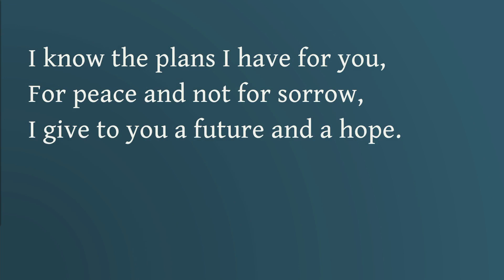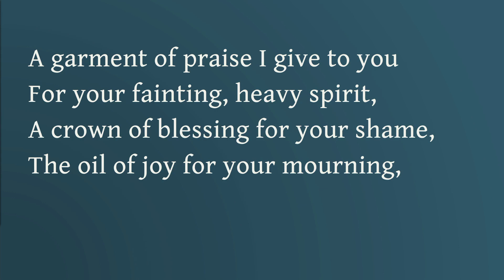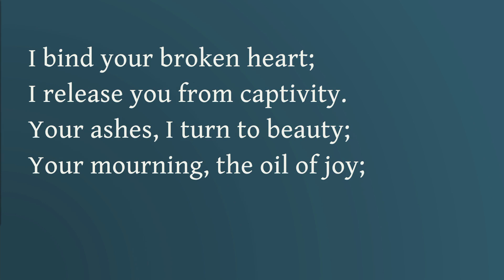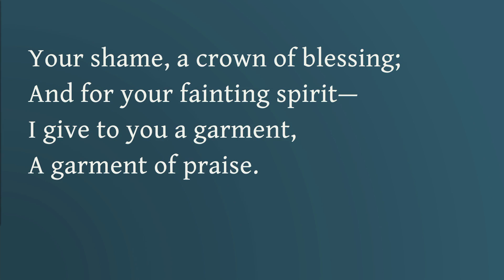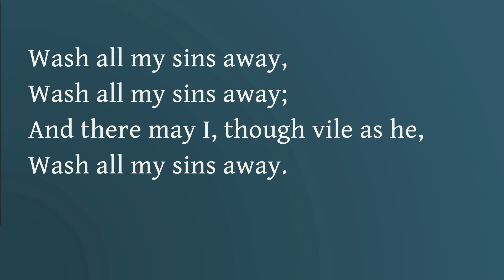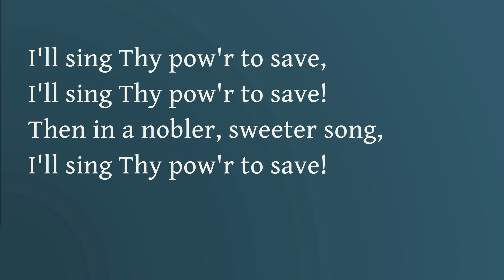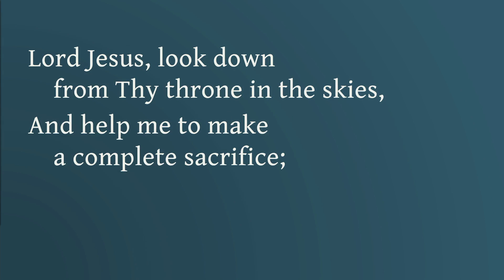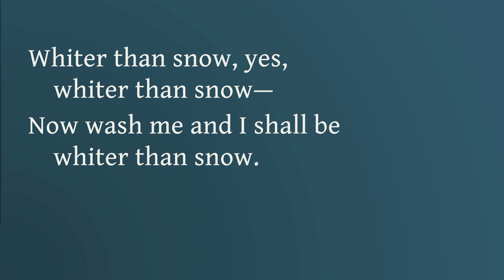Seven Steps to Encouragement 1 Thessalonians 3